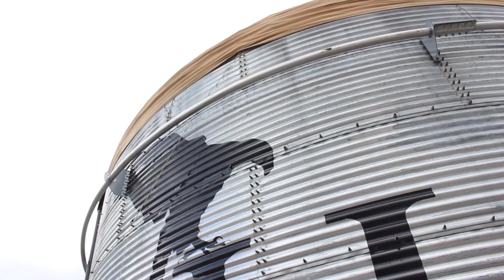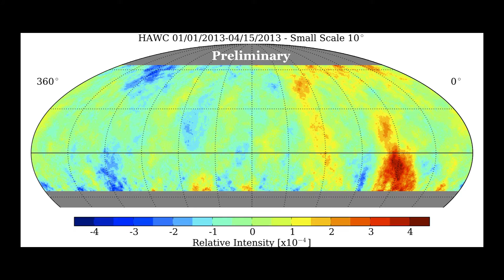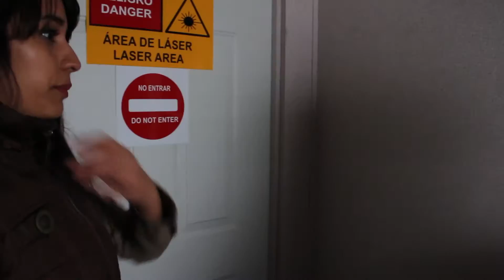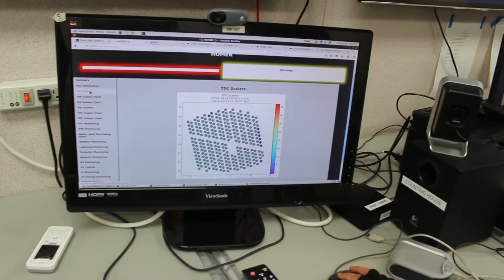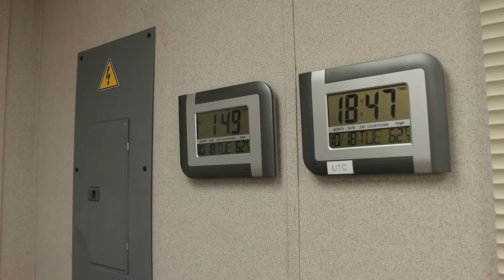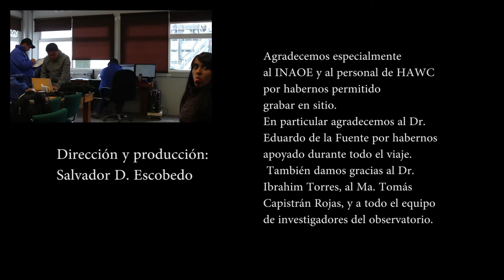HAWC: tour por el observatorio de rayos gamma más poderoso del mundo.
Nuestra compañera Neltzy Palacios nos muestra las instalaciones del High Altitude Watter Cherenkov (HAWC) ubicado en Sierra Negra, Puebla.